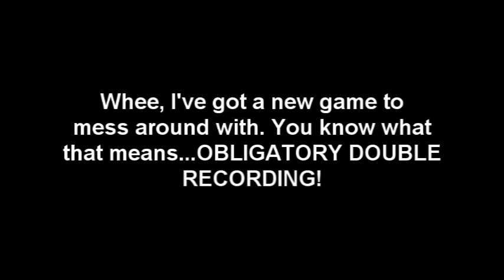[Old and Garbage] Big Bang Beat: Rouga, Heita, Daigo, and a Knuckle Sandwich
What do they all have in common? :P

Pre-Patched BBB.